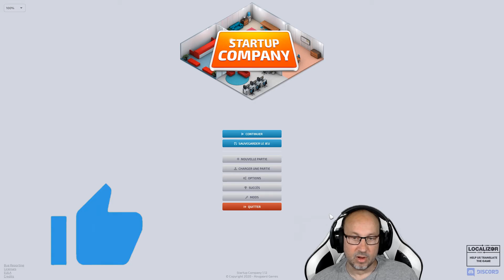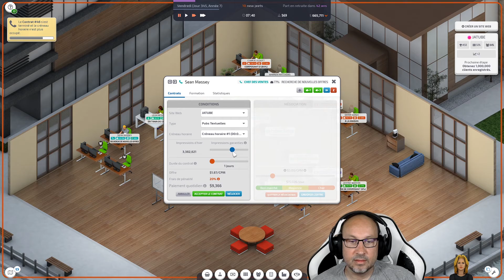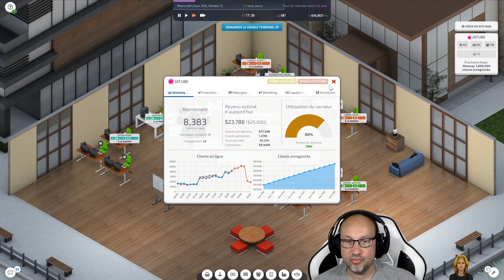STARTUP COMPANY FR EP 7: Enfin la reprise!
on fait enfin des bénéfices et on recrute de nouveau aprés les grosses difficultés que l'on a connu.
La startup est sur de bon rail.